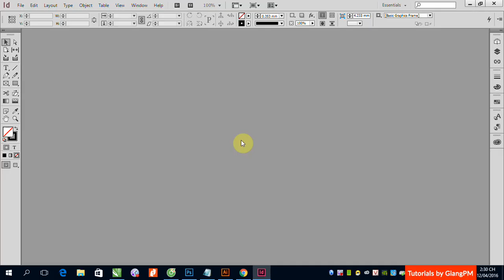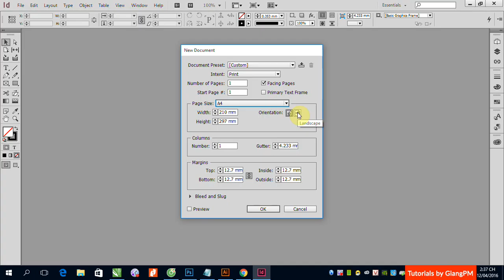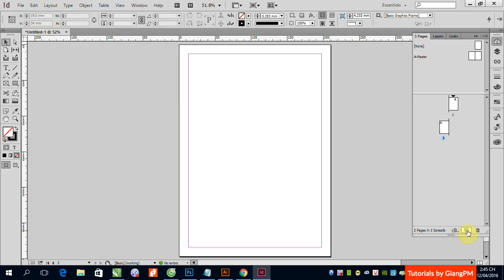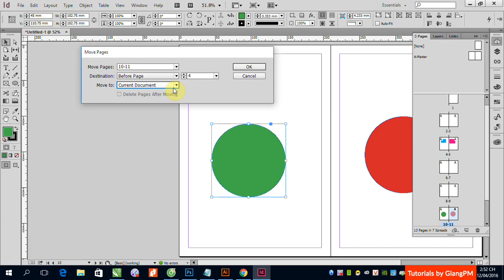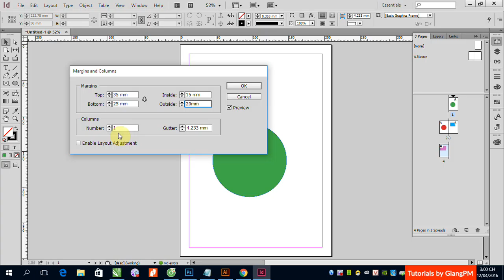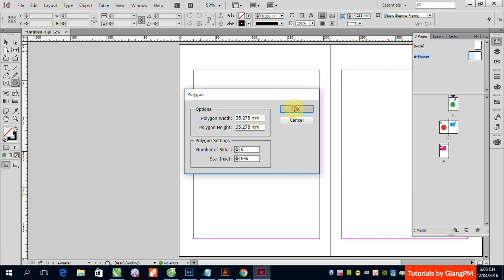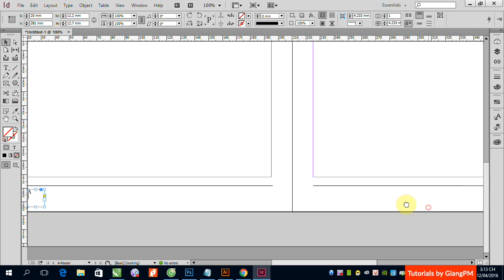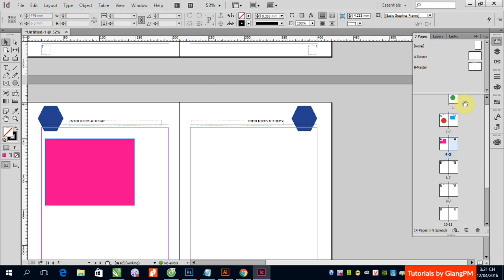B1 Welcome - Page - MasterPage